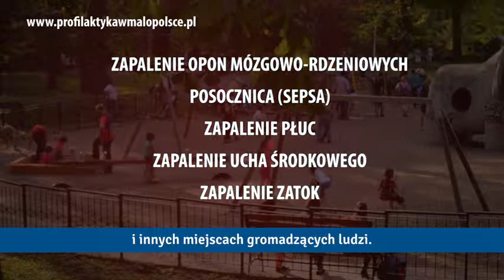Program zdrowotny dotyczący profilaktyki zakażeń pneumokokowych w Małopolsce w 2014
Spot TV promujący Program zdrowotny dotyczący profilaktyki zakażeń pneumokokowych w Małopolsce w 2014. Szczegóły programu